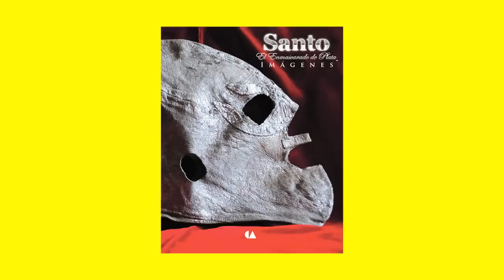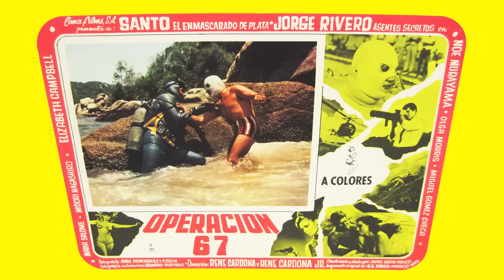Entrevista a el HIJO DEL SANTO